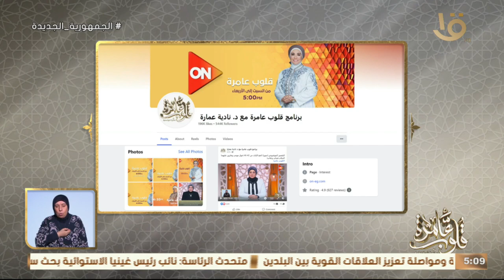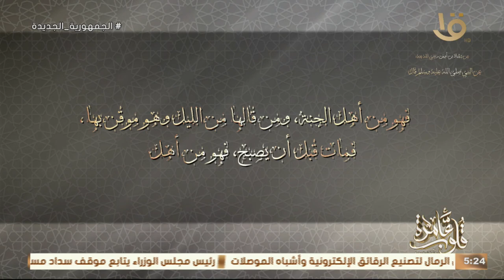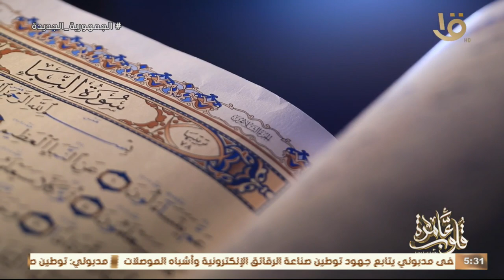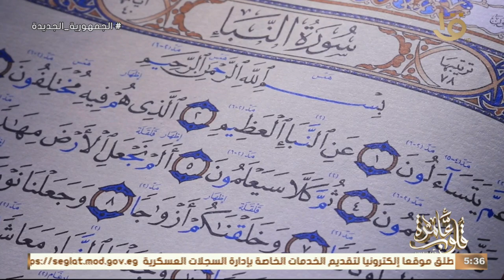ما حكم العمل في البنوك التي تعطي قروضا شخصية ؟ رد نادية عمارة الحلقة الكاملة 12/6/2024